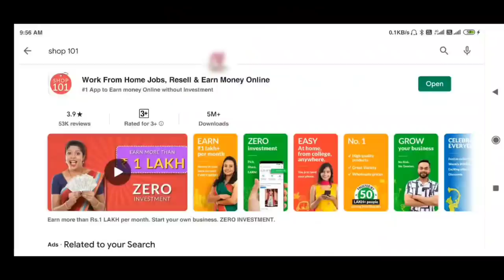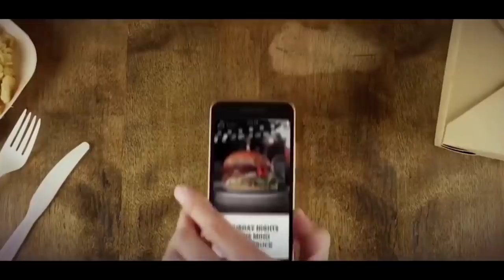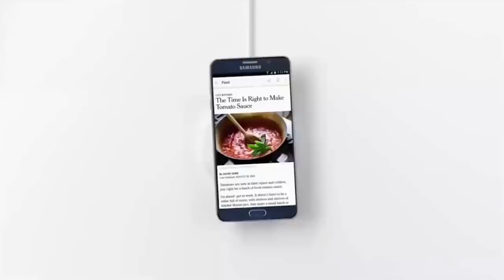A-Z of smartphone Battery | Fast Charging is good or bad | Battery Blast |Fast Charging Safe or Not